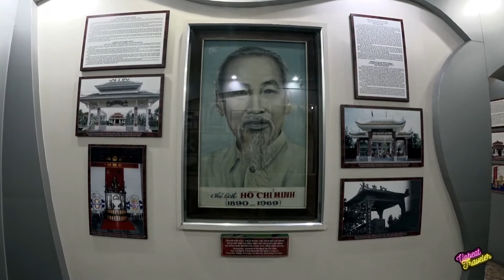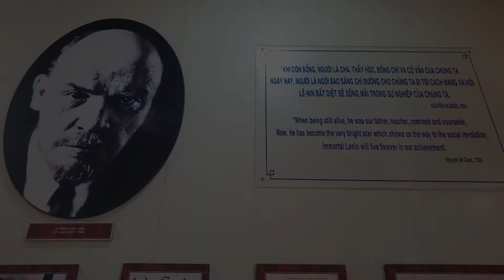Ho Chi Minh Museum, Ho Chi Minh City, Vietnam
Sorry about the shaky footage. Some action cam stabilization issues. Please enjoy.

Nicknamed the ‘Dragon House’ (Nha Rong), this former customs house was built by the French authorities in 1863. The museum houses many of Ho Chi Minh’s personal effects, including some of his clothing, his sandals and spectacles. Information is available in English. It's on the waterfront, just across Ben Nghe Channel from District 1; reach it on foot by heading south along the Saigon River then over the bridge.

Otherwise, it covers the story of the man born Nguyen Tat Thanh – from his childhood to his political awakening, his role in booting out the French and leading North Vietnam, and his death in 1969 – mainly through photographs.

The link between Ho Chi Minh and the museum building is tenuous: 21-year-old Ho, having signed on as a stoker and galley boy on a French freighter, left Vietnam from here in 1911 and began 30 years of exile in France, the Soviet Union, the UK, China and elsewhere.

Thankyou for looking at this video on the "Upbeat Traveler" YouTube Channel.
I invite you to check out the other social media accounts linked to this channel.